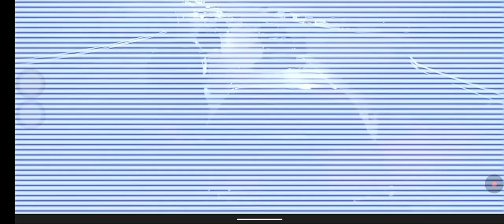আজকের আন্তর্জাতিক সংবাদ শিরোনাম